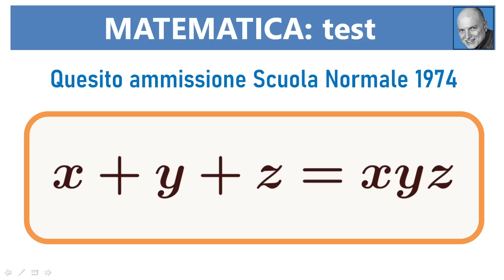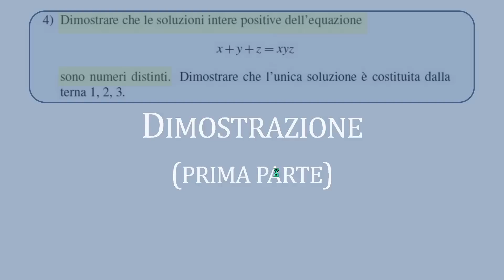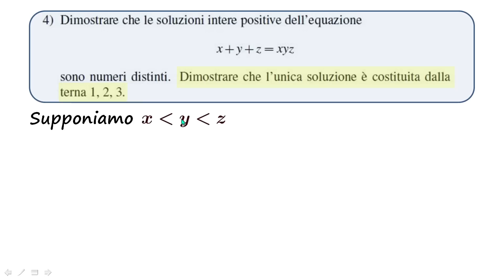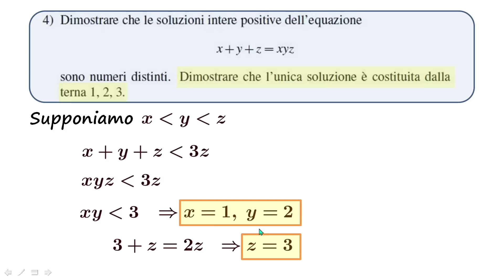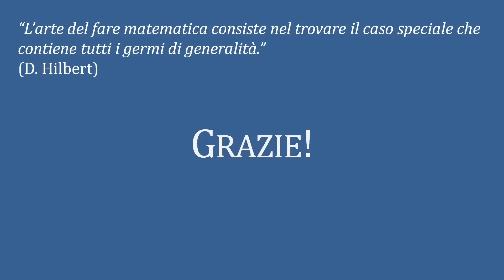Ammissione Scuola Normale 1974 - quesito 4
Un'equazione in tre incognite intere positive. Come trovare TUTTE le soluzioni?